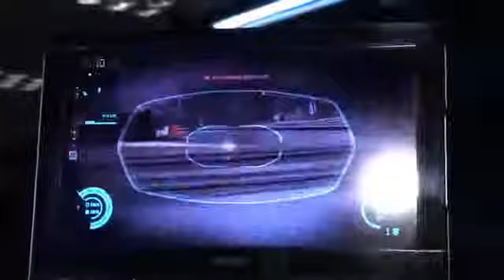E3 2012 Dust 514 Interview